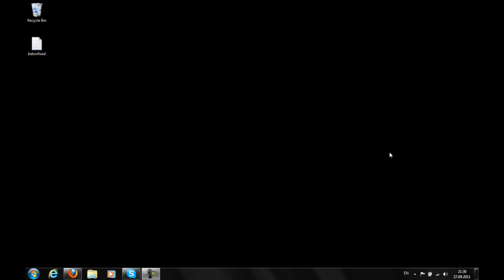Djurgården - IFK Goteborg 1:2 | betonfixed.com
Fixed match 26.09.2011